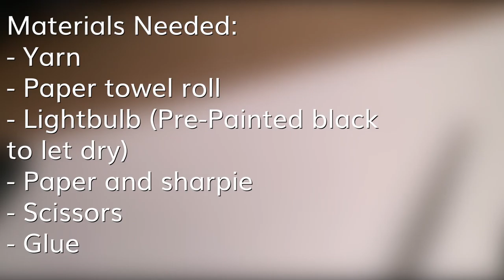How to Make a DIY Holiday Decoration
Filmed and edited by Josh Kitaigorod

This holiday season, save money and make memories by DIY-ing your holiday decorations! To create this penguin ornament, you will need:

Yarn
Paper towel roll
Lightbulb (painted black)
Paper
Permanent marker
Scissors
Glue

Create this decoration by:

Cutting a paper towel roll into thin pieces
Tying yarn entirely around the cut piece
Tying one piece of yarn around the tip
Cutting a piece of paper into the shape of an oval and gluing it to a paints lightbulb
Gluing two small circles of paper onto the lightbulb above the larger oval, and drawing eyes on them with a permanent marker
Cutting and gluing “penguin feet” shaped paper to the lightbulb
Tying ribbon around the top of the lightbulb and weaving it through the hat
Using the ribbon to create an ornament hook